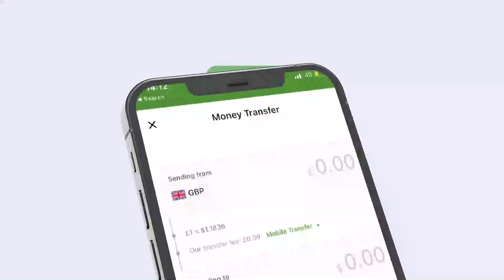Madaxweynaha JSL oo kulan la qaatay qaybaha kala duwan ee Bulshada degmada Sheekh.